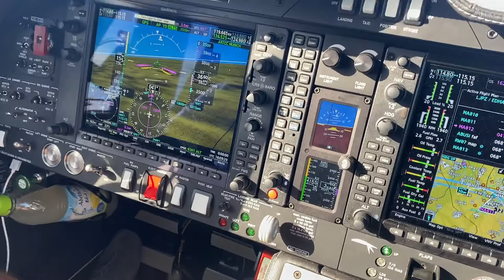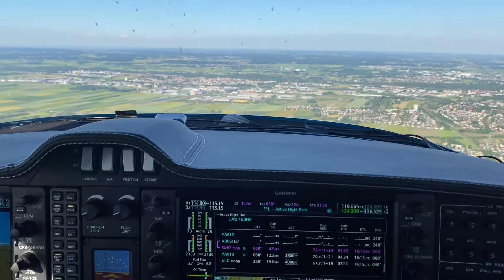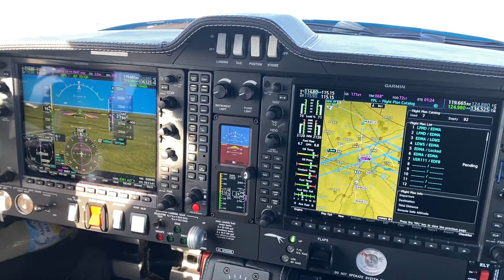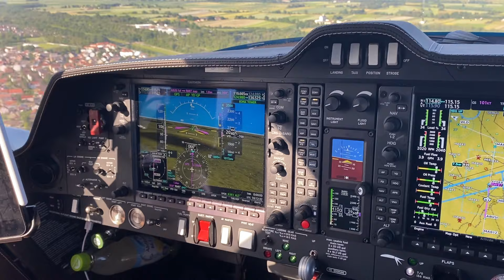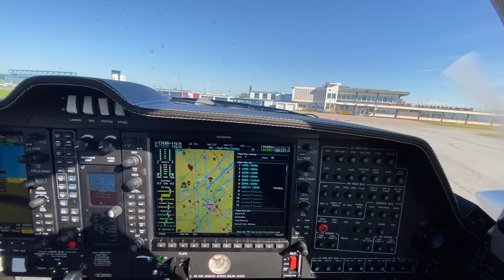Diamond DA62, High Speed Approach to Augsburg RWY07 (EDMA)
Returning from Portoroz, testing the DA62's idle speed reduction capacity on a 3° glideslope. Approaching in clean configuration (70% load) with almost 170 KIAS and cutting the power to idle at 3.0 DME, it takes a bit more than 1 Mile with gear down and flaps to the planned Vref of 95 KIAS.